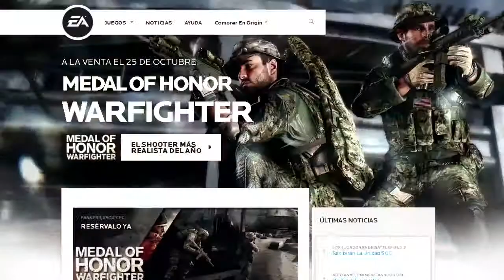Electronic Arts CDS corporate video - excerpt